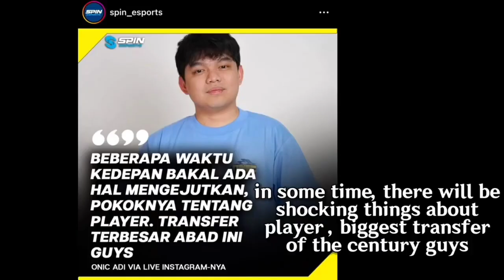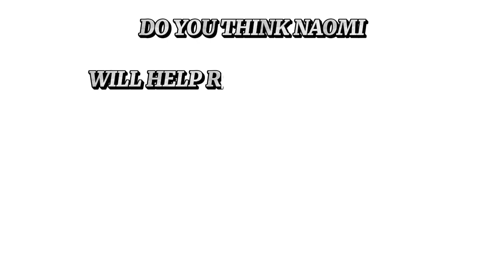PHILIPPINES BIGGEST THREAT NAOMI IS GOING TO RRQ?🇮🇩 | MIRKO REACTS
NAOMI BIG MOVE TO RRQ ON THE CARDS?!!! 🤯

IGN: Yt: ROCKSTAR ALFII